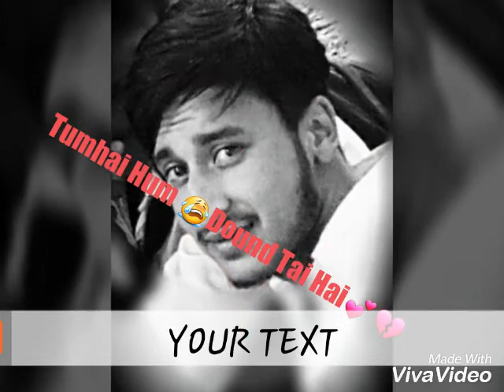kashmir Best ❤Whatsapp 💔status video|Sad song whtsapp❤ status 😢😭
Best whatsapp status video .WhatsApp video.Sad Song WhatsApp Status